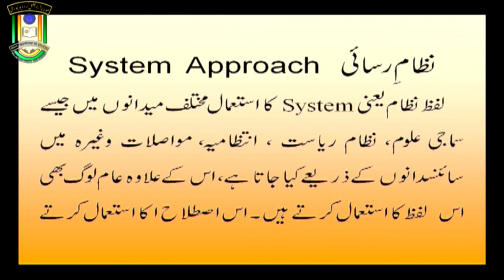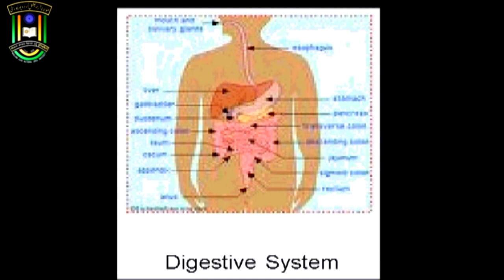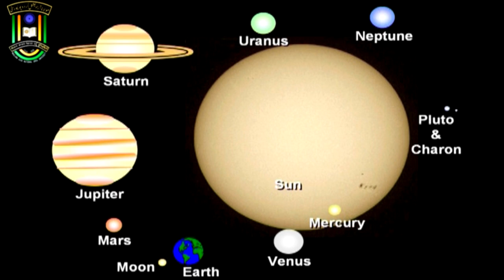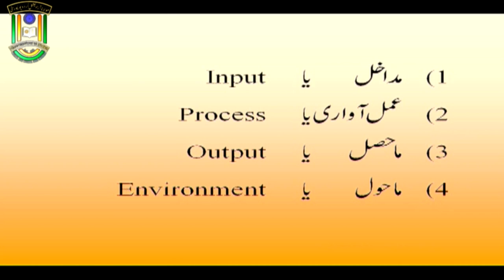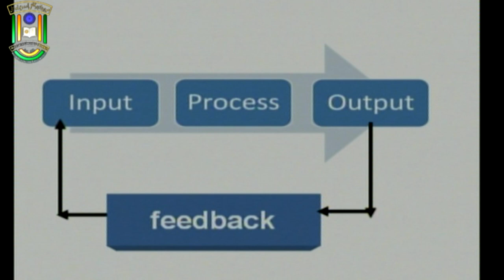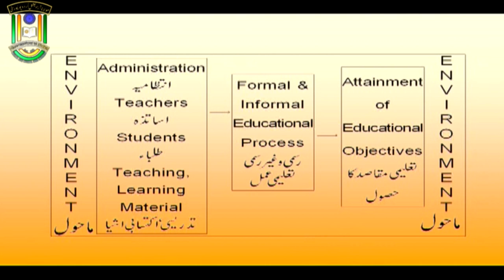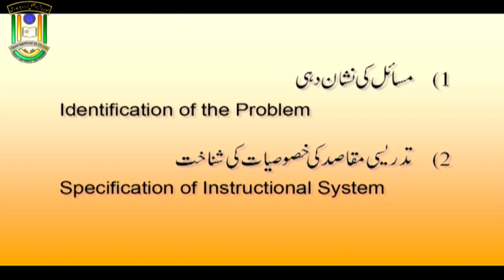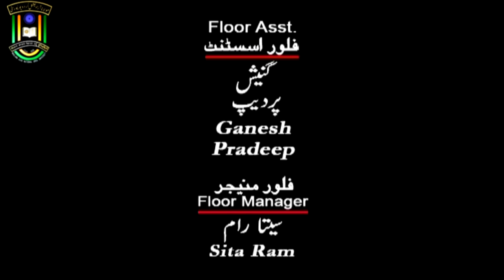Systems Approach | B. Ed | 1st Year | IMC MANUU